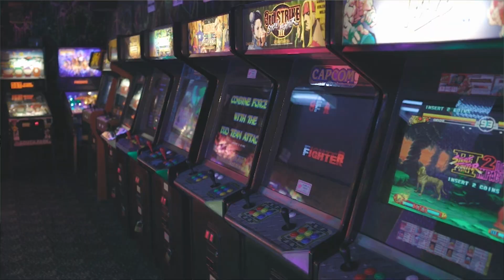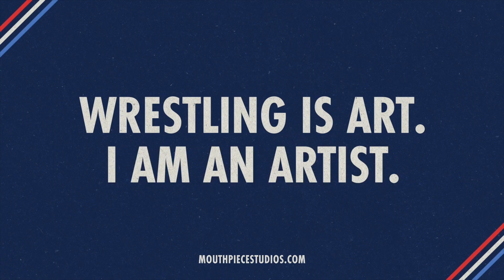Glory Pro Wrestling ASCEND Ep. 11 STREET FIGHT Dak Draper vs. Xavier Walker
ASCEND Ep. 11

Street Fight
Dak Draper vs. Xavier Walker

Kody Lane vs. Luke Kurtis

Special look at WARHORSE and Jake Something

See Glory Pro Wrestling LIVE in the St. Louis area!
11/19 South Broadway Athletic Club - St. Louis, MO
12/17 South Broadway Athletic Club - St. Louis, MO
12/30 Delmar Hall - St. Louis, MO

Visit GloryProWrestling.com for tickets and live event info

Twitter.com/weareglorypro
Facebook.com/weareglorypro